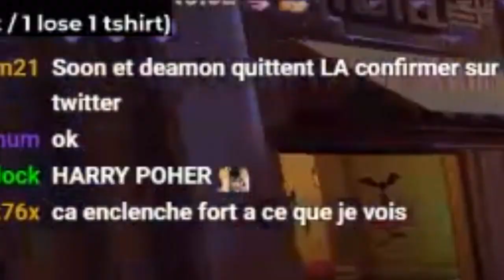HARRY POTTER CARRY SUR OVERWATCH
61/71/77